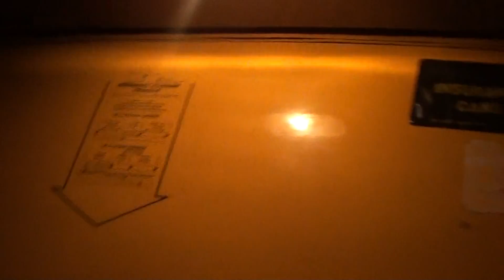Ring Crew 8/7/2010 Cage Match Part 7